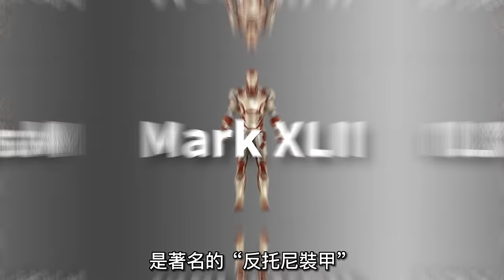鋼鐵俠戰衣進化史大盤點，打開鋼鐵俠的衣櫃，見識漫威衣服最多的男人 Iron Man's armor Marvel Comics The Avengers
在超級英雄電影裏最強的能力是什麼？，我覺得肯定是鈔能力，畢竟有錢人的快樂，我們這種窮鬼永遠無法想像，俗話說人靠衣裝馬靠鞍，今天我們就來聊聊鈔能力的體現，鋼鐵俠倉庫裏的85件戰衣，分別擁有怎樣的能力
What are the strongest abilities in superhero movies? I think it must be banknote capacity. After all, the happiness of rich people. We who are such poor ghosts can never imagine. As the saying goes, people rely on clothes and saddles. Today we will talk about the reflection of the ability of banknotes. 85 in the Iron Man warehouse What kind of ability does it have?